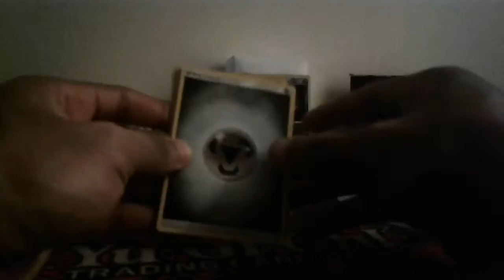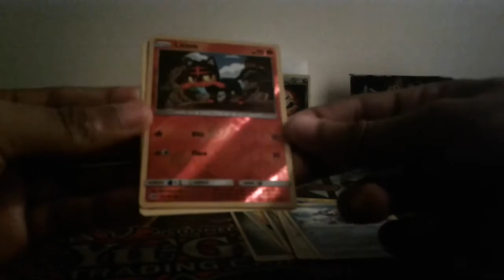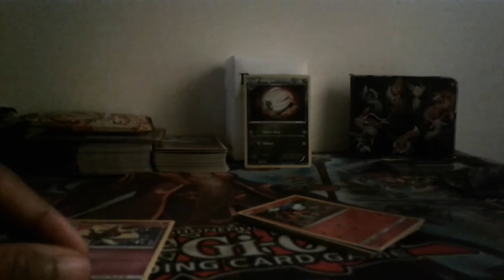Pokemon cards~opening a pack of sun and moon where the luck at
hope you guys are  enjoying the quest to complete the sun and moon collection it going to be  a long ride so lets  enjoy it